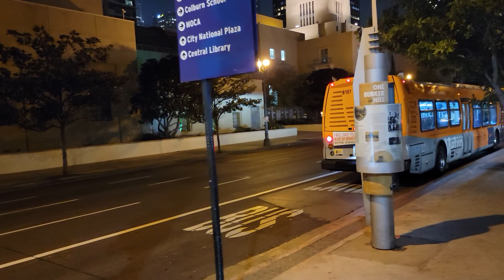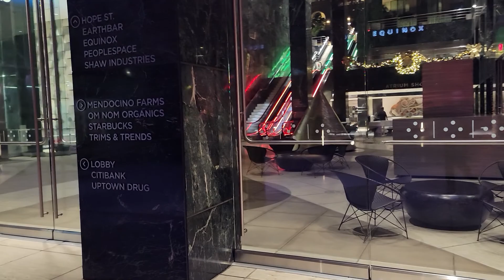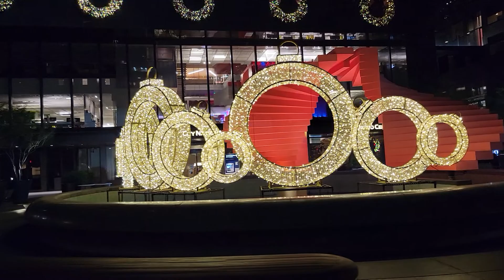DTLA 2021 Walking Around U.S. Bank Tower Bonaventure Holiday Lights Christmas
caminando en el centro de Los Angeles, al rededor de edificios, luces de Navidad!